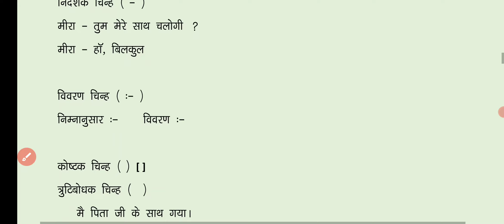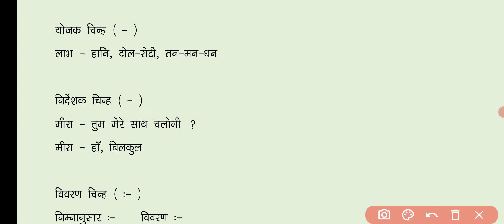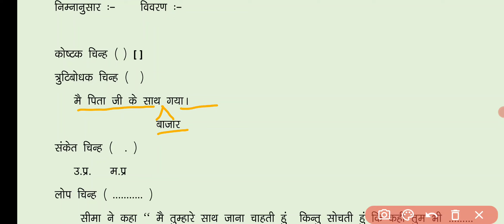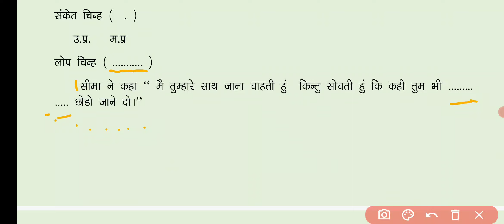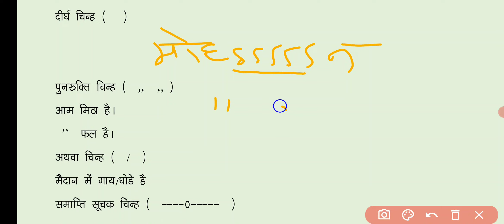viram chinha hindi varnmala hindi grammar cgpsc cgvyapam all exam grammar